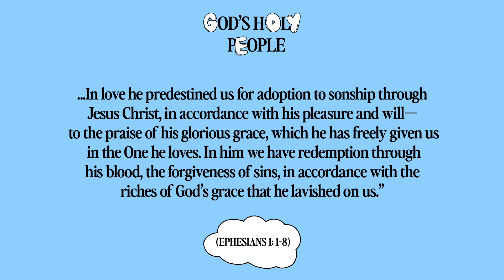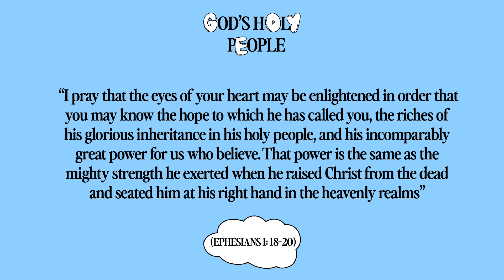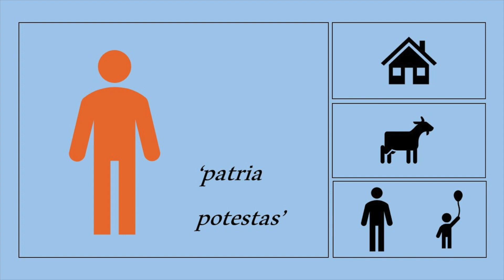James Roe | God's Holy People: Week 1 | 16th June | St Peter's Brighton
We meet on Sundays at St Peter’s, and during the week in small groups all over the city. Every year, hundreds of people explore faith in Jesus through our Alpha courses.

People from all walks of life are finding Jesus, finding life and finding a home.

We’re here for the long haul. And we’re just getting started. Partnering with God to make Brighton the place it was always intended to be: vibrant, creative, beautiful, safe.

A city where everyone loves God and loves their neighbour.